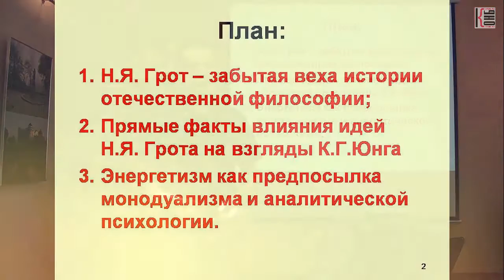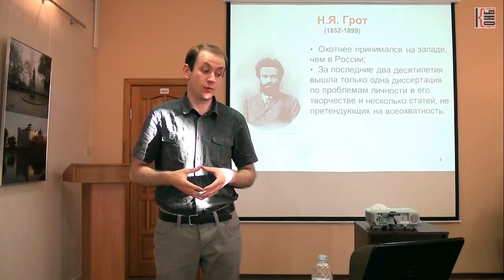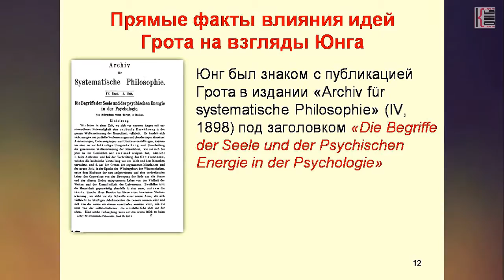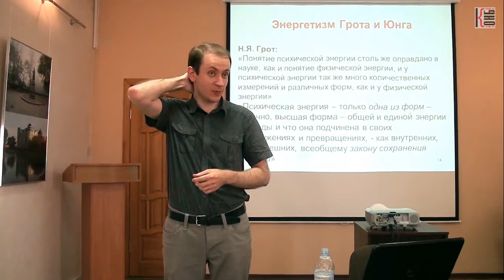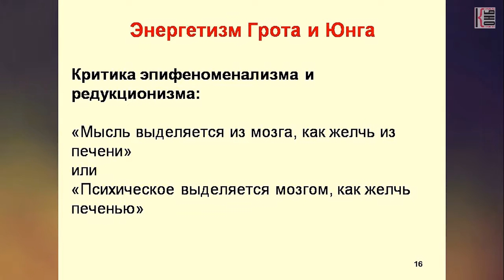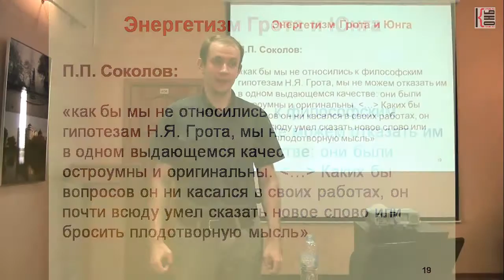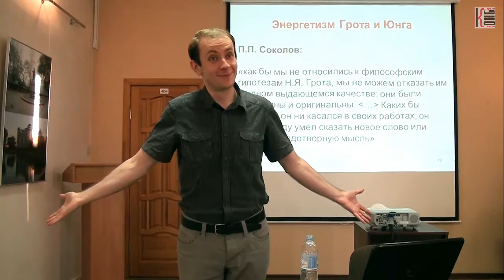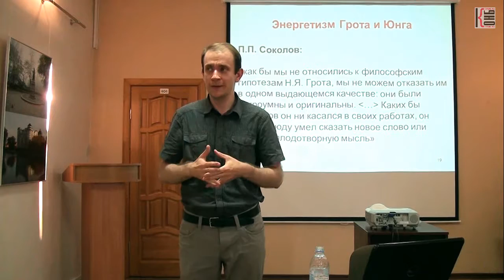Влияние Н.Я. Грота на формирование аналитической психологии К.Г. Юнга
Лекторий «Философия»
Ведущий: В.В. Балановский, к.ф.н.
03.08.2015. Калининградская областная научная библиотека